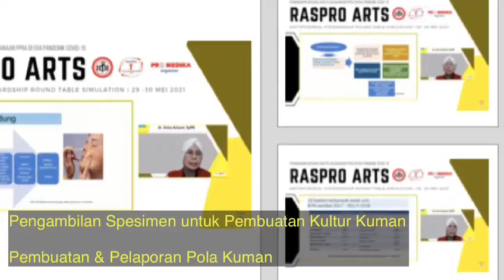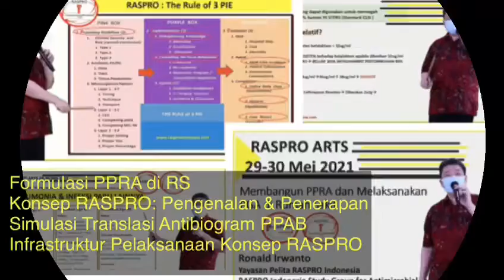RASPRO ARTS 29 30 Mei 2021 post event